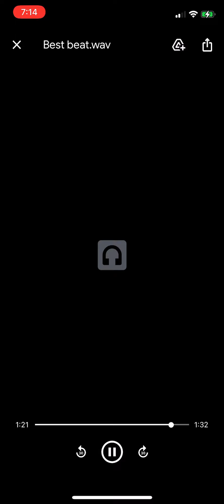The fart song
Prod. Big A-Dog
Writers: Big A-Dog, Davito
Singer: Big A-Dog